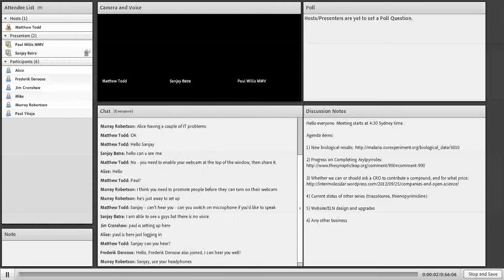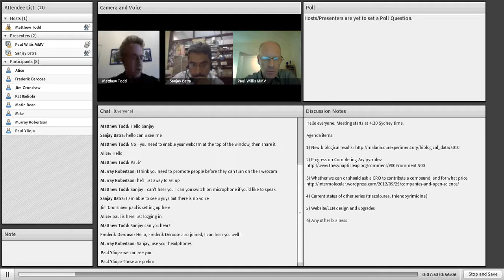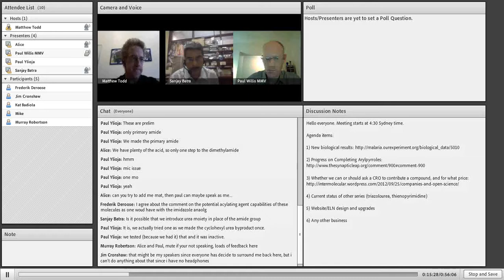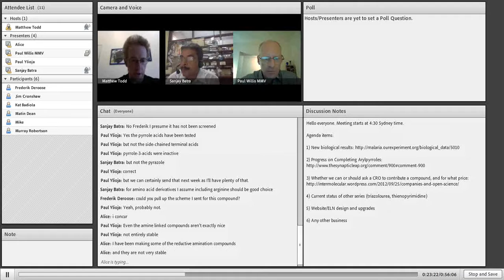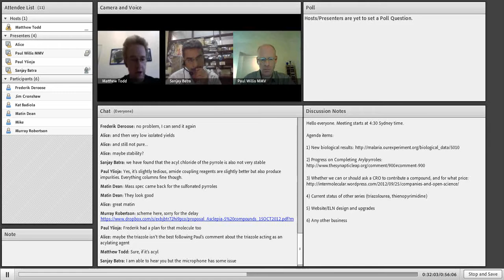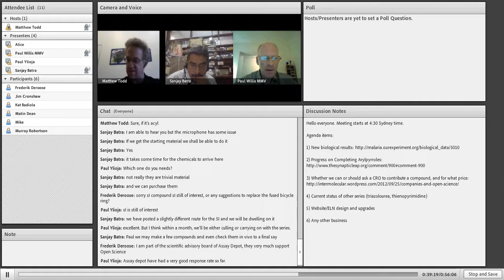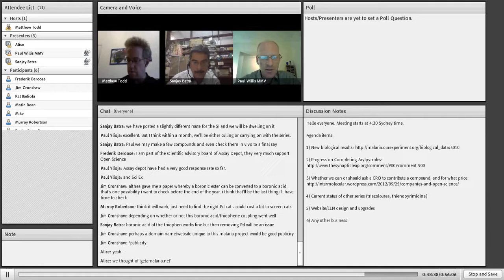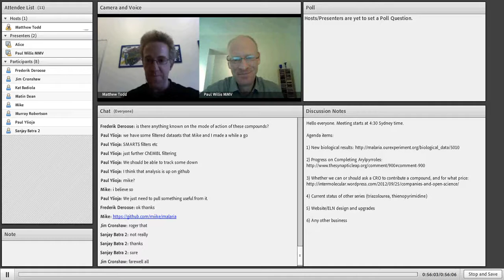OSDD Malaria Open Meeting Oct 19th 2012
This meeting was the first of what will become regular monthly meetings for the OSDD malaria project. Open to all, so please feel free to come along to them

 Software for the meetings is Adobe Connect run from the University of Sydney.

Webcam feeds are from Mat Todd, Paul Willis (MMV) and Sanjay Batra (CDRI). Other participants present and contributing by audio or chat.